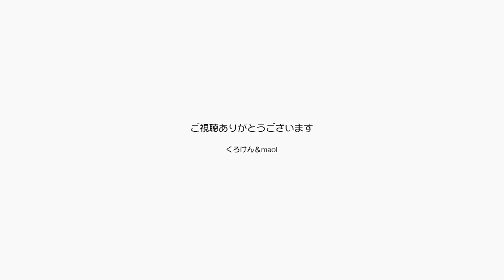ポンちゃんにおはようジャンくんにはおやすみって言う【Jean & Pont 3226】2023/5/26 保護猫ジャンけんポン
朝と夜の間に色々なことが起こるわけなんですが、忙しくておはようポンちゃんとおやすみジャンくんだけが動画に撮れました。
この日はパパとママが生配信で歌を歌う日だったのですが、なんだか忙しくしていました。
ジャンくんとポンちゃんはとても元気に遊んでいました。
それにしてももう少し無駄なカットでも撮影しないとね。